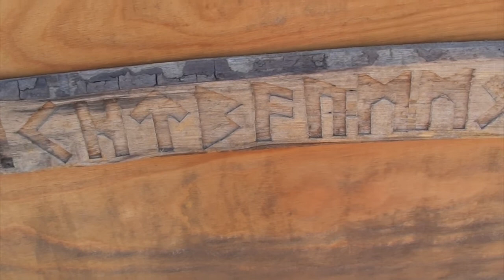Fuzzi zeigt #001 - Ein Tiny House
Fuzzi zeigt:
Folge #001 - Ein Tiny House

Twin Boys Official
Bruno Würtenberger
Anne Meier (Spirituelle Hilfe zur Selbsthilfe)
2020 - Die neue Erde :: Ein Erlebnisbericht
Georg Berres
Frieden rockt
Move Meta » Bewegung für SelbstLiebe
Herba Lorista
Gunnar Gast
Roban 2.0
Das EngelOrakel
Gronkh
Andreas Wunsch
Corinna Tomaschitz
Ronny Ludewig
Liora Jocelyn
Norbert Brakenwagen
Jürgen Wagner (Öff-Öff)
Amokalex & Frank Stoner Show
Klaus Glatzel
Marianna Jermakova
SEOM alias Patrick Kammerer
Mario Walz
Bruno Würtenberger
Rüdiger Dahlke
Veit Lindau
Bahar Yilmaz
Alexander Wagandt
Robert Franz
Sarah Lesch
Selma Montana
Robert Stein
Jo Conrad
Dagmar Neubronner
Juliane Schiffner
DIMA Mallorca
Soulholiday Mallorca
GreatLife.Events
Anna Maria August